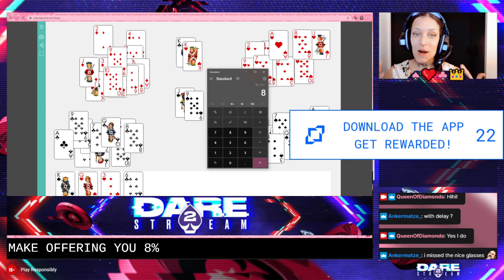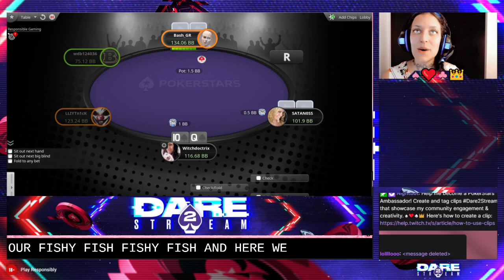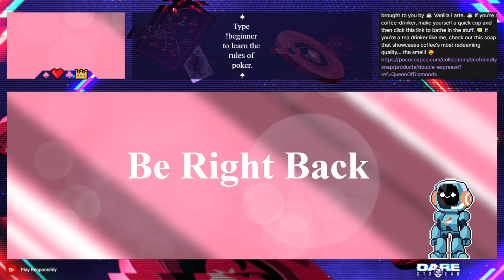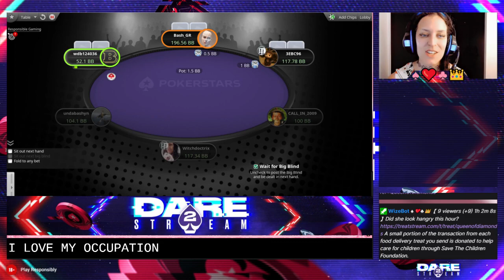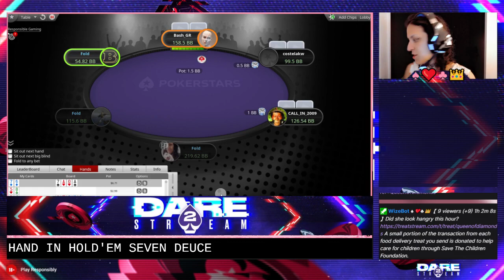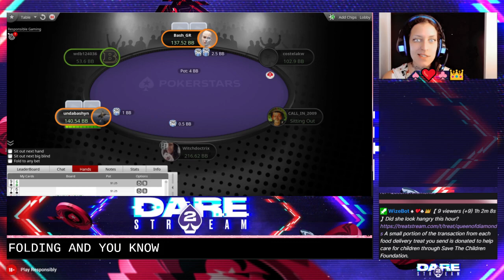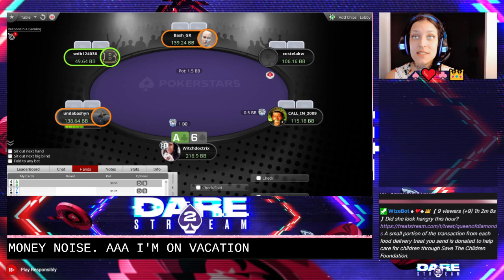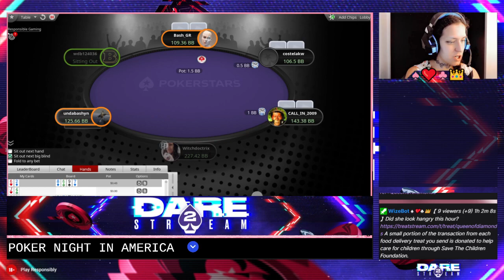Dare2Stream ♠️❤️♣️👑 ‎Poker Lesson 4: The Math of Odds & Outs